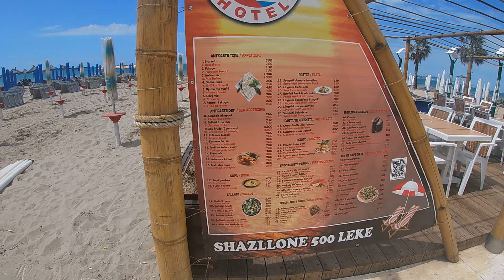GOLEM I ALBANIA I Adriatic Sea🦐🐟🦑🦞🦀🐚🦐🦐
Golem Beach in Golem
Albania is a picturesque stretch of coastline along the Adriatic Sea
The beach features white sand and crystal clear waters
There is a variety of restaurants located close to the beach serving Albanian dishes and international cuisine
Golem beach is the future destination